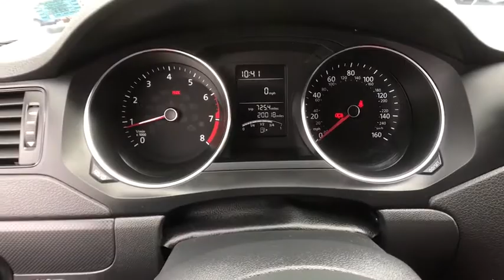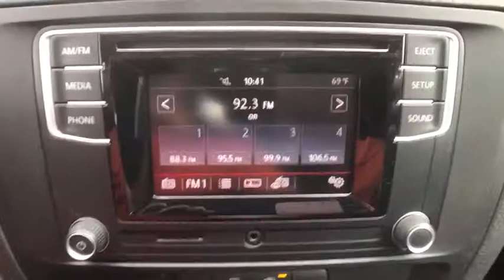2016 Volkswagen Jetta Troy, Albany, Schenectady, Clifton Park, Latham, NY 6010Z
Reflex Silver Metallic Used 2016 Volkswagen Jetta available in Troy, New York at Cooley VW Mazda. Servicing the Albany, Schenectady, Clifton Park, Latham, NY area.
2016 Volkswagen Jetta 1.4T S - Stock#: 6010Z - VIN#: 3VW167AJ3GM344302

Certified. Jetta 1.4T S w/Technology, 5-Speed Manual. Odometer is 25614 miles below market average! Clean CARFAX.brCARFAX One-Owner. COMPLIMENTARY INSPECTIONS FOR LIFE!! 1ST OIL CHANGE FREE.brCooley Motors has been proudly servicing and selling New and PreOwned vehicles to Rennselaer, Troy, Albany, Colonie, Schenectady, Hudson, Kingston, Saratoga, the Berkshires, and Bennington for 50 years!